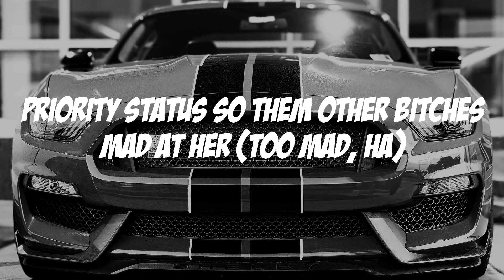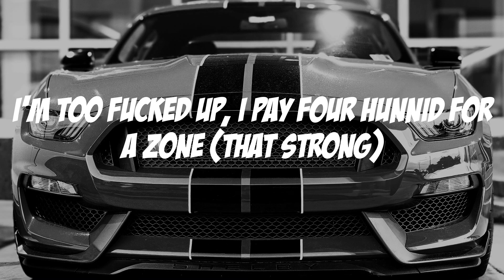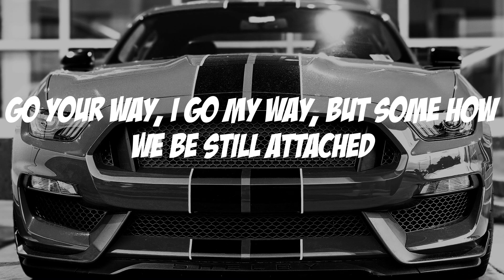Moneybagg Yo - Wockesha (Lyric video)